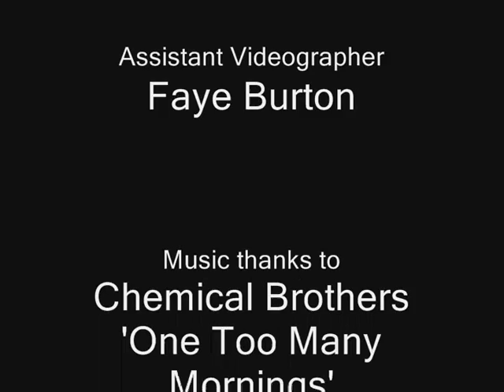North Wall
Scuba diving on the reef that forms the northern boundary of North Sound, between Rum Point and Barkers Mangrove National Park in Grand Cayman. Diving services by Wall To Wall Divers.